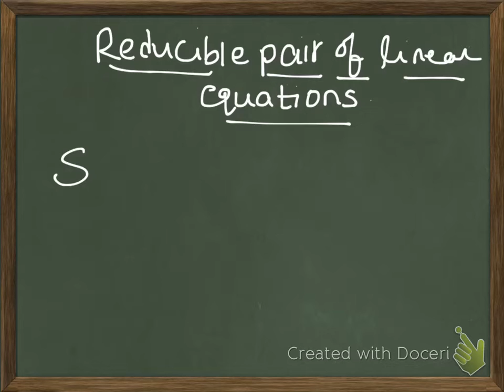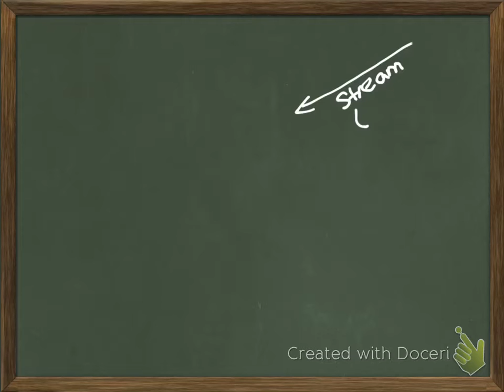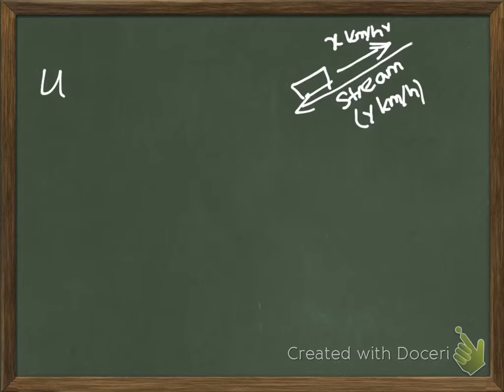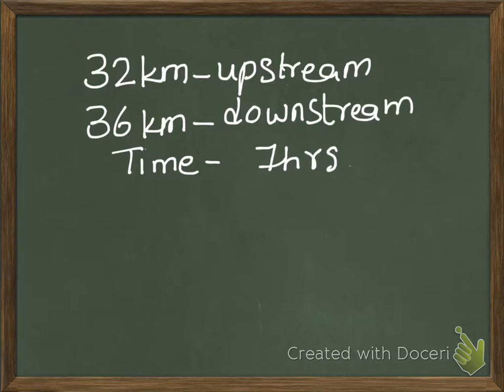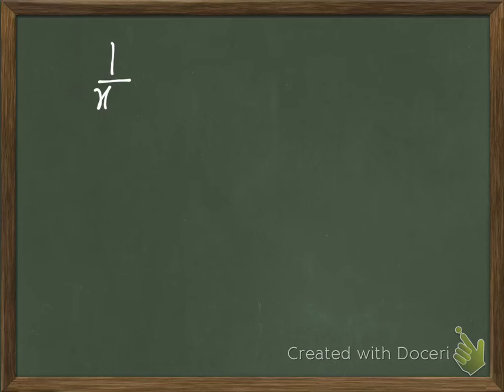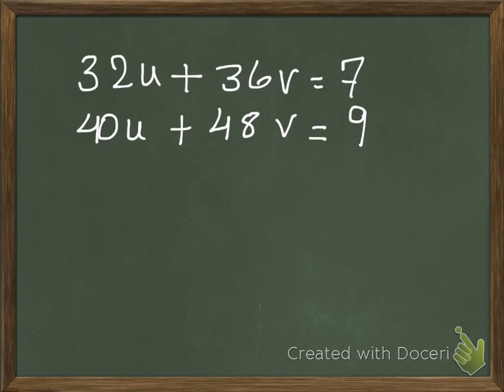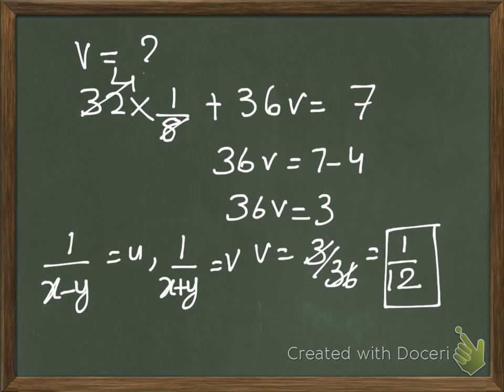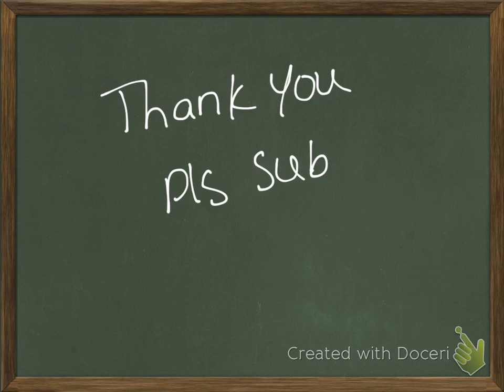Upstream and Downstream questions.(Reducing a pair of linear equations.)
Hey guys this is a video on reducing a pair of linear equations on upstream and downstream question.